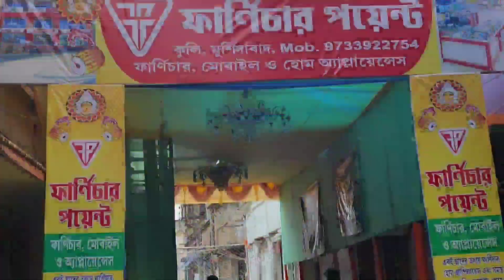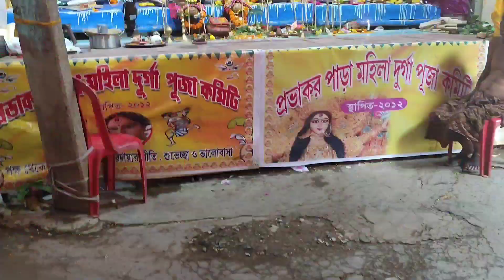কান্দিতে ঠাকুর দেখতে গিয়ে কি হল😱😱...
𝙩𝙪𝙢𝙧𝙖 𝙙𝙖𝙠𝙤 𝙨𝙖𝙙 𝙥𝙤𝙧𝙟𝙖𝙣𝙩𝙖 𝙩𝙖𝙝𝙤𝙡𝙖 𝙨𝙤𝙗 𝙗𝙪𝙟𝙩𝙖 𝙥𝙖𝙧𝙗𝙖.. 🙏🙏🙏